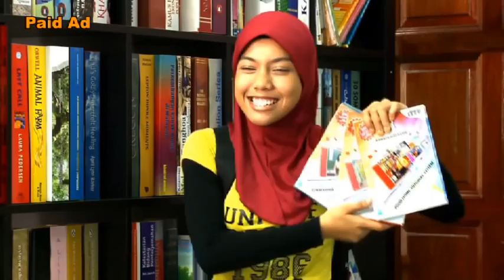Pasir Gudang's Normala on stateless Indians & BN's sure victory in Johor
In Pasir Gudang, newcomer Normala Abdul Samad has been nominated by Barisan Nasional as the constituency's parliament candidate - hoping to succeed outgoing Higher Eduation Minister Khaled Nordin in the area where almost 15% of voters are Indian. In this interview with KiniTV, she talks about being nominated, securing the Indian vote, and how after Sabah, the Malaysian government needs to be more cautious when it comes to giving out citizenships including to stateless Indians.